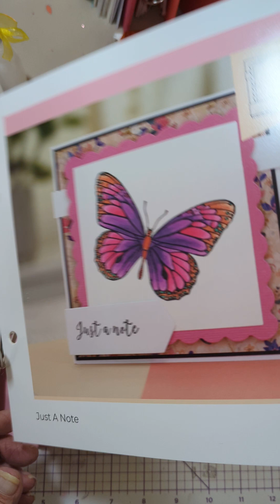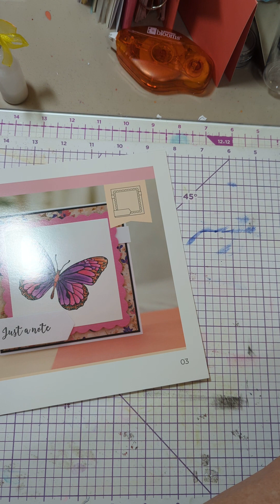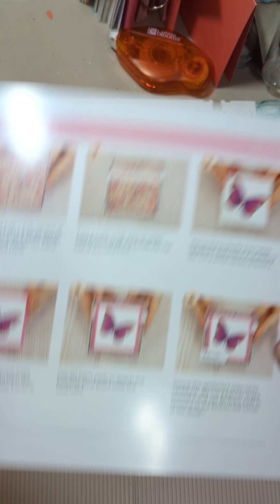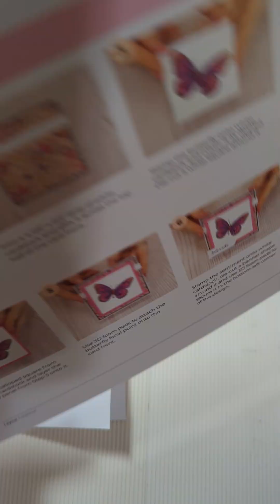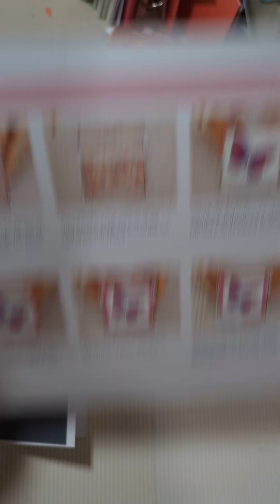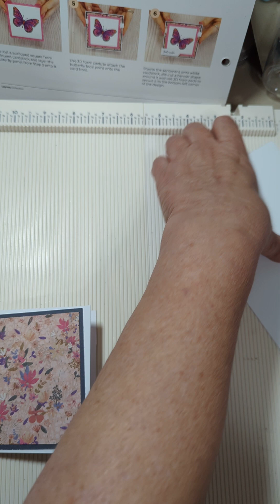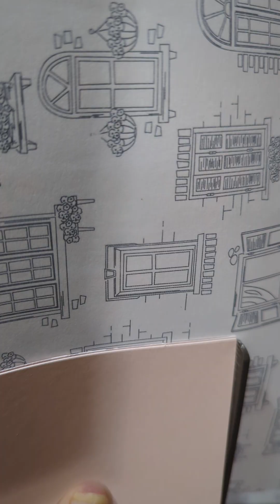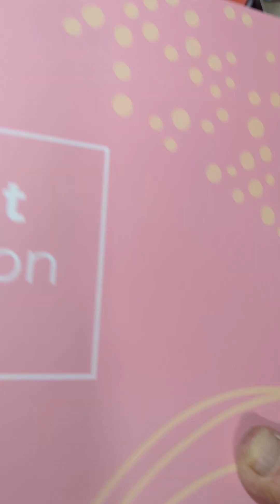Making 2 cards with Crafter's Companion's Layout Collection #3.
Making 2 cards using Crafter's Companion's Layout Collection #3